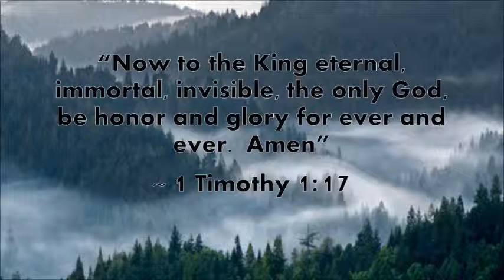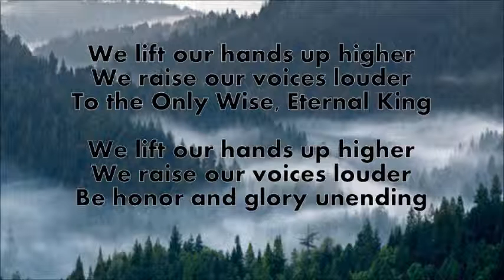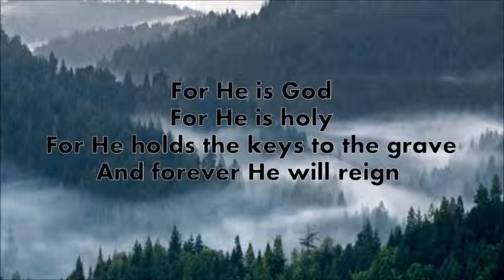Praise the Invisible - Harris Creek Worship w/ Lyrics